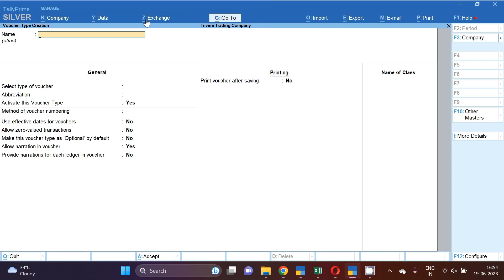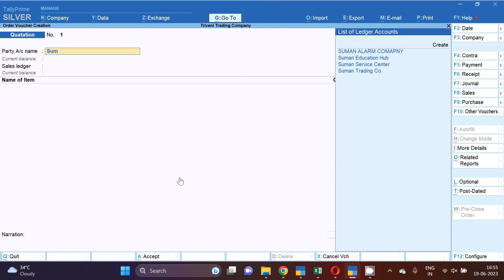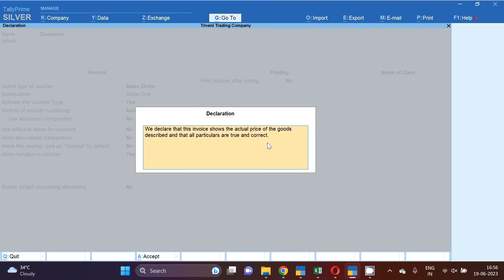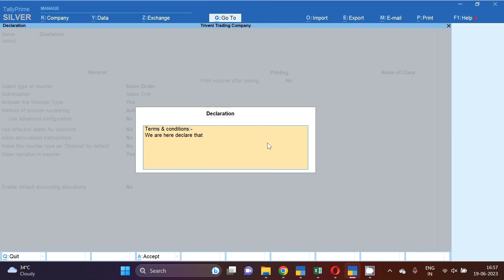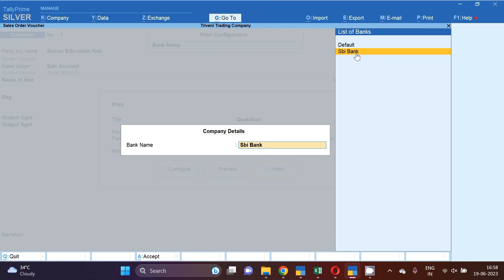क्या हम Quotation के अंदर Terms & Conditions और Bank details add कर सकते हैं क्या ?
Hello Freinds,